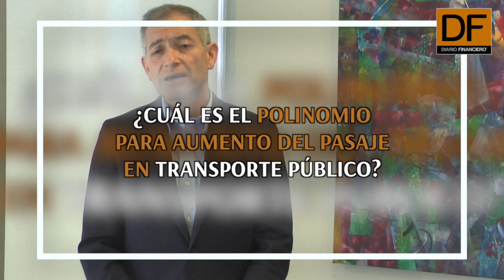Pregunta al experto: Así es el proceso para el aumento del costo del pasaje en el transporte público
Para aumentar la tarifa del pasaje del transporte público son muchas variables las que influyen pero las principales causas son por financiamiento al sistema o por el indexador que evalúa el panel de expertos. Para Pablo Rojas economista y experto, en el último aumento del costo del pasaje el gobierno cometió un error de comunicación.